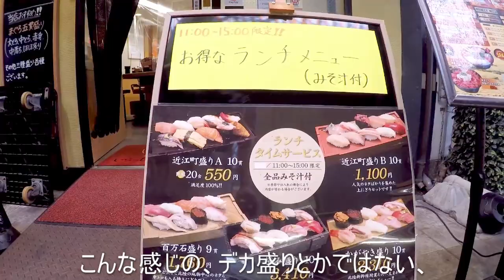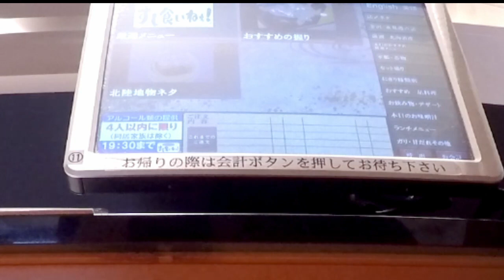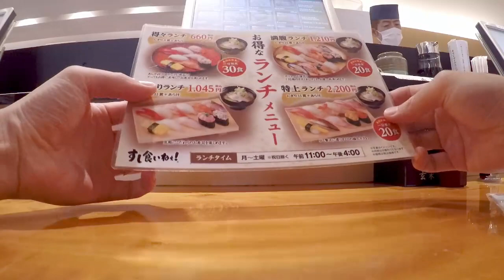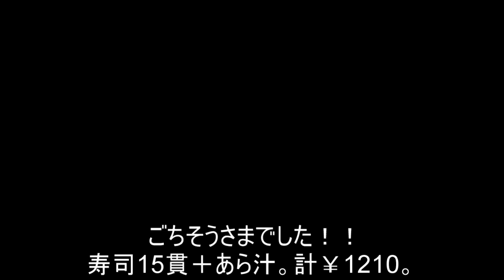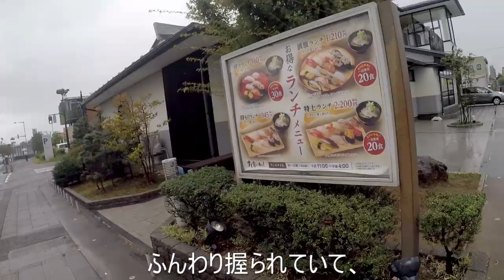金沢回転寿司🍣 平日限定20食 満腹ランチ すし食いねぇ！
金沢の郊外型　回転寿司
「すし食いねぇ！」県庁前店で
平日（月～土）限定20食の15貫セット
「満腹ランチ」に大食いチャレンジ！
ビールを封印して完食を目指します。

ベニズワイ、湯霜真鯛、あじ、しめさば、甘えび、自家製穴子、かんぱち、